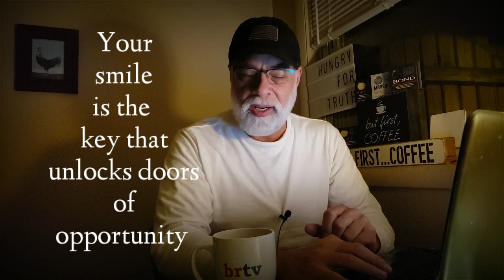Your three best friends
Mushroom Coffee

Many are finding they've been unsubbed and I've gotten shadow banned.

The book that got me fasting seriously for results and breakthroughs. Get it.

Bromelaine for sneezy, watery, drippy nose and eyes:

My food dehydrator

Ribeye Steaks! If you want top-notch well-marbled ribeyes and other meat delivered right to your door, I recommend ButcherBox!

Pheromone-infused beard oil and soap. The BIGGEST discount you can get.

Like rugged travel gear and Tomoe River Notebooks? Then you'll love BOND Travel Gear

My observations about media and culture are fun and informative for some, offensive for some, but always the truth.

Do you need a speaker for your next association event, conference, or awards dinner?

I have tried many CBD products and settled on this for quality and I LOVE the smell of it!

Incredible BONE CONDUCTION headphones!
Fountain pens really make you write better!
Pilot Metropolitan Fountain Pen
Lapsang Souchong SMOKY Tea

COFFEE STUFF
French Press
Hand Grinder
ABOUT GEORGE BRUNO

I create content with the sole purpose of improving your appearance, your health, money, and your relationships.

What began as a men's grooming channel quickly evolved into a worldwide movement focused on getting UNSTUCK in life. Be it in your finances, relationships, health or career, this channel is the place to be if you want to get UNSTUCK and live YOUR most excellent life
BOOKS I HIGHLY RECOMMEND
Gorilla Mindset
Tactical Guide to Women: Dr Shawn T Smith wrote a book for men on how to manage risk when dating. YOU MUST GET THIS.
NO MORE MR NICE GUY by Dr Robert Glover
MODE ONE Stop getting your heart broke. Stop breaking hearts. No manipulation, tricking or convincing. Read Mode One and your dating life will change FAST
48 Laws of Power
The meaning of marriage